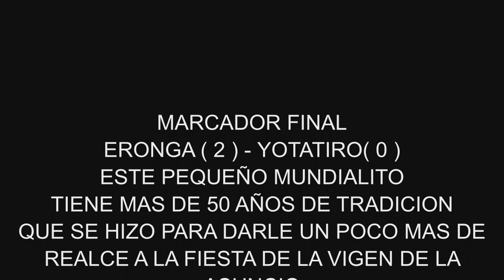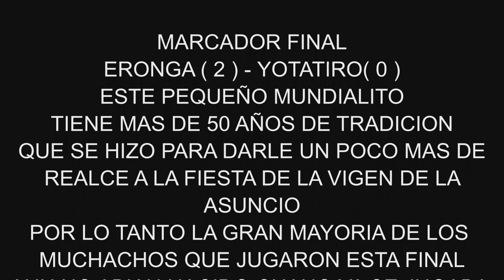GRAN FINAL DEL ATRIO ERONGARICUARO 2023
UN TORNEO CON MAS DE 50 AÑOS DE HISTORIA QUE SE JUEGA EN EL QUINCENARIO DE LA FIESTA PATRONAL EN HONOR  A LA VIRGEN DE GUADALUPE